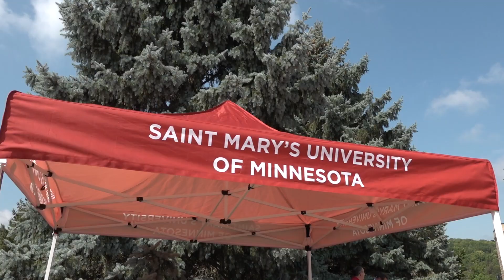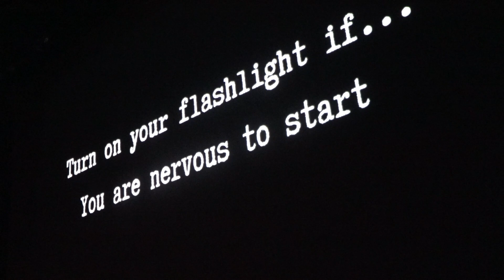Move-In Day 2023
On Aug. 24, 2023, students moved onto the Winona Campus at Saint Mary's University of Minnesota. New students and returning Cardinals moved their belongings into their residence halls with the help of families, friends, faculty, and staff. Shout out to the Orientation Leaders at SMUMN — this day wouldn't have happened without you!